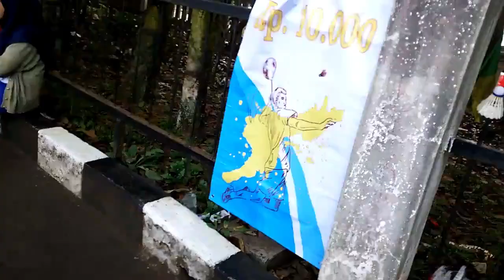Suasana lapang merdeka Sukabumi minggu pagi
Lari pagi di lapang merdeka sukabumi